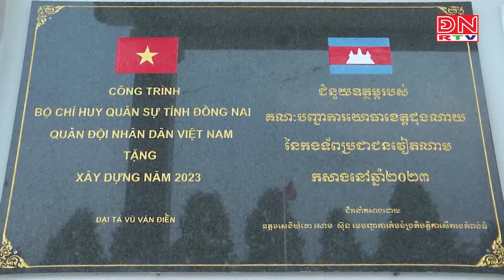Đồng Nai thăm, chúc tết cổ truyền nước bạn Campuchia